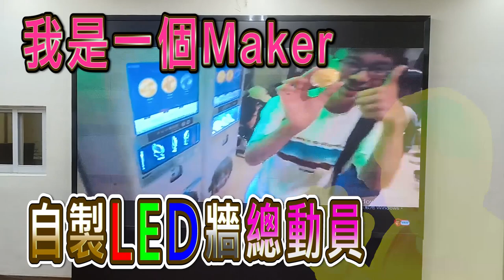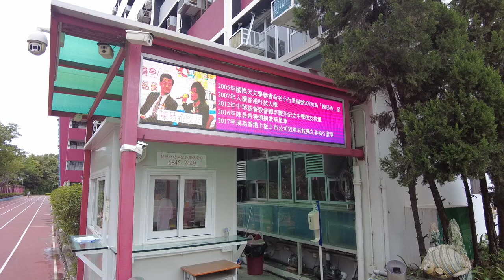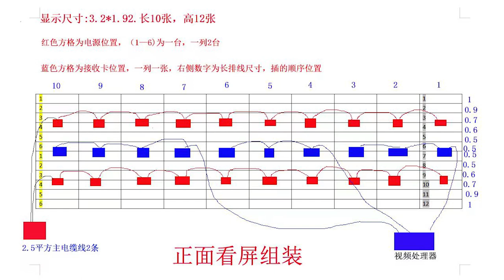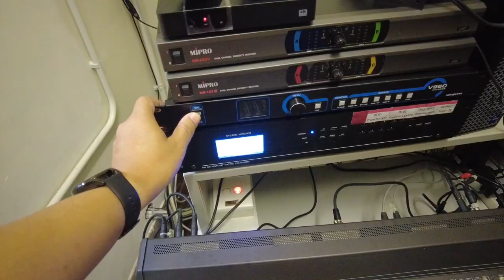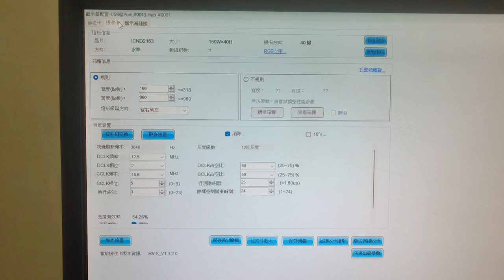【我是創客系列】校內自製LED幕牆總動員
卡洛斯每週一STEAM，今天在譚記誕生了一幅LED牆，由設計與科技老師、校工及IT技術員以超低成本合作斗出來，工作包括爆破地台及木牆重新安裝石屎牆、開門及窗、訂購120塊LED模組及零件，安裝三米乘兩米支架、砌屏連線及軟件設定及測試，可謂工程浩大，在香港教育界前無古人，信不信由你！